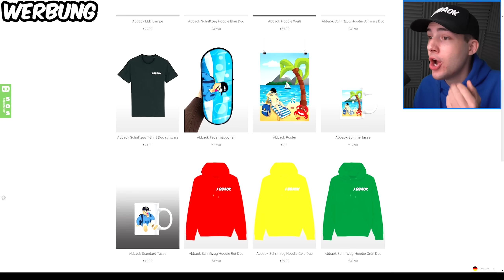1 € zu 1.000.000 € Skibidi TV Man in Brookhaven!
* Werbung